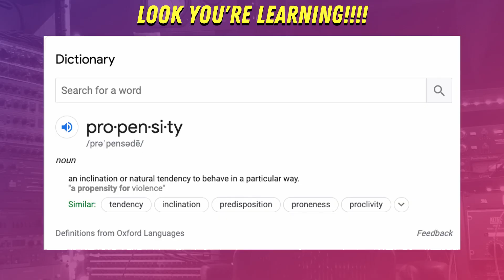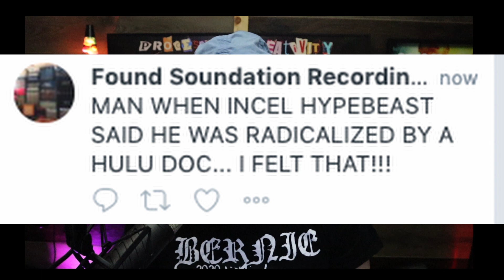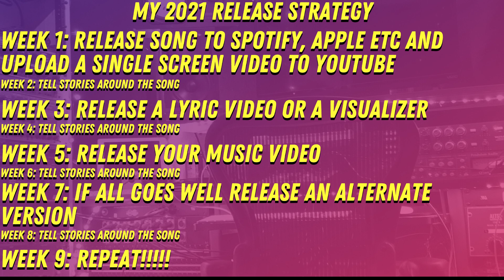The Best Way To Release Music In 2021 // MUSIC MARKETING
What is the best way to release music in 2021 to take advantage of the way human attention works as well as how algorithms work. I break down:
► How human attention works when you employ consistent sustained promotion.
► How attention propensity works
► How Consistent Sustained Promotion make fans take you seriously.
► Why I recommend putting out a single screen video, then a lyric video then a music video.

In this illuminating YouTube video, we explore the optimal strategies for releasing music in 2021 to maximize the opportunities presented by human attention patterns and algorithmic dynamics. The discussion includes a comprehensive breakdown of the intricate workings of human attention when harnessed through consistent, sustained promotion efforts. Additionally, we delve into the concept of attention propensity and how it influences an artist's journey. Discover why maintaining a strategy of consistent, sustained promotion not only captures audience attention but also establishes credibility among fans. Moreover, gain valuable insights into the sequential release of a single screen video, followed by a lyric video, and ultimately a music video, a technique recommended for artists looking to effectively engage their audience and make the most of contemporary music marketing. If you're an artist or creator seeking to master the art of music promotion in the digital age, this video is an indispensable resource.